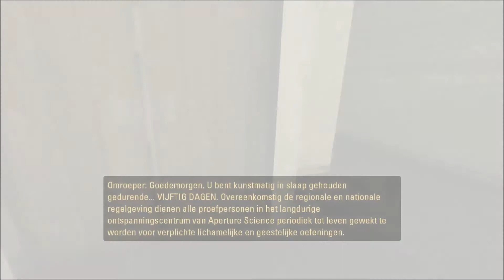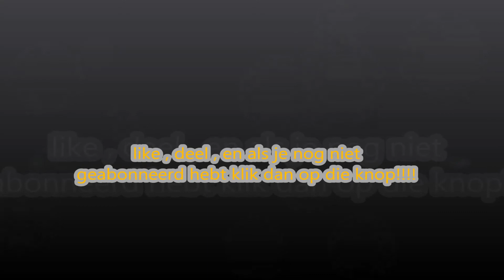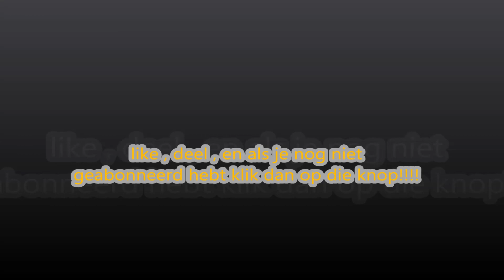jordiodd : 2012-2013 samenvatting